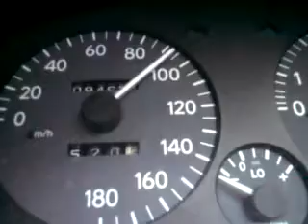Starlet 20+.MP4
starlet gt turbo ep82 1995 quad light accelerating from a junction